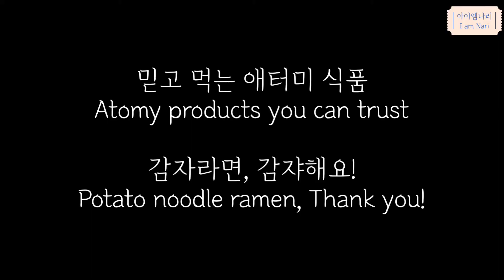비 올때, 배고플때, 매일매일, 바로 지금! 생각나는 이 것? 🍜/애터미 감자라면/순한라면/ramen/noodles/atomy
속이 불편해 잘 먹지 못했던, 라면!

이 라면을 접한 후로는 그런 걱정이 싹 사라지고,

여기저기 소개해 줄수 밖에 없었어요 🤗

참치/ 햄/ 콩나물 / 양파 등등 기호에 맞게

꼭 드셔보세요.💓